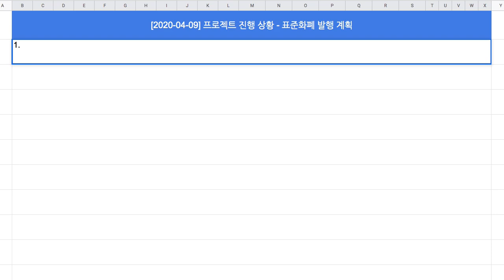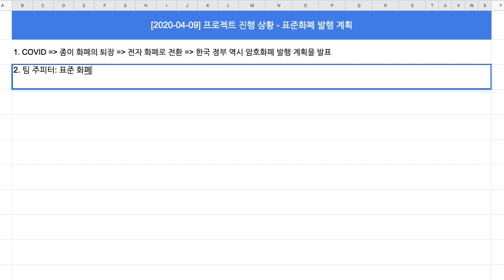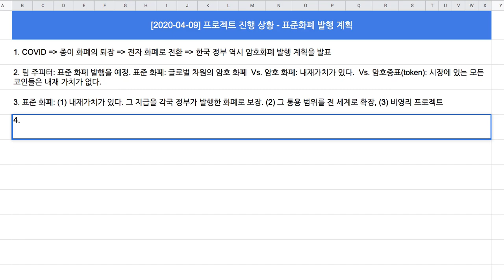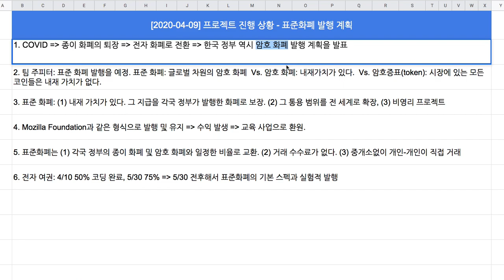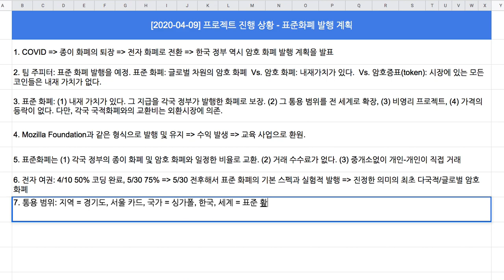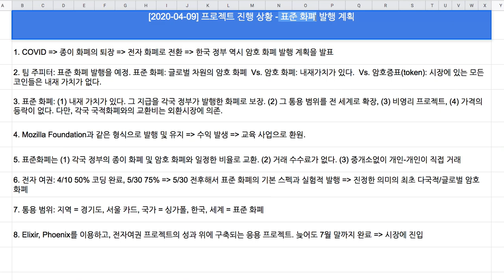[2020-04-09] 곧 "표준 화폐" 프로젝트를 시작합니다.